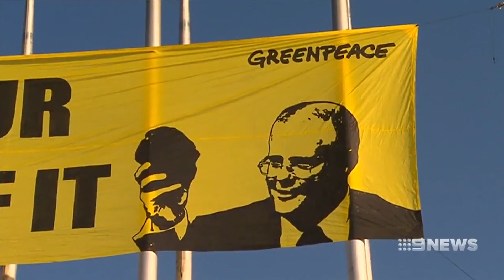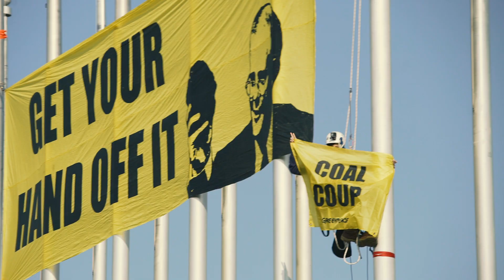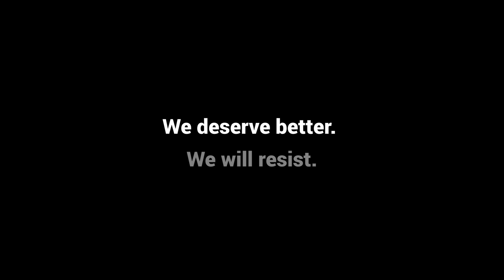Get Your Hand Off It! Resist Coal.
We took a trip to Canberra to welcome new PM Scott Morrison with a message on his first day at work.

The overwhelming majority of Australians want renewable energy solutions, but their voices are not being heard by this coal-loving leadership.

Take action: https:act.gp/resistpledge